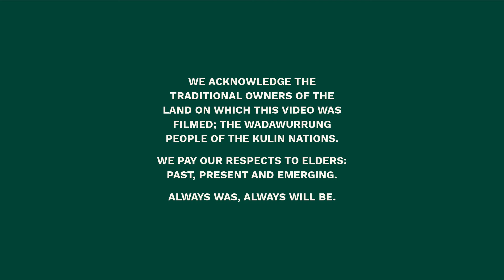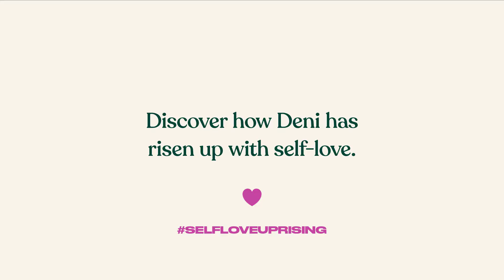Rise Up with Self Love: Deni Todorovic - The Body Shop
Deni Todorovic is a LGBTQIA+ Activist and Stylist. Deni is a champion of self-love, inclusion and celebration and uses their platform to speak up and challenge gender norms by having critical conversations. Deni is helping us rise up with self-love by sharing their story and showing us why self-love has never been more important for ourselves and the world.

Deni says: “I finally said out loud ‘I’m non-binary’ I have to own this.”

Get inspired by Deni’s story. Discover how they started their journey to self-love and how they use their platform to teach the world its amazing power

For many of us, self-love needs to be learned when we have always been told that we’re not good enough. It starts from inside. And once we learn to love ourselves, we can rise up with self-love, share that love with the world and fight for change together.

With your help and Leading Lights like Deni, we want to inspire 1 million acts of self-love across the globe in 1 year. It doesn’t matter how big or small, even small acts can lead to big change. Whether it’s reading articles, attending workshops or sharing your own story, every act is brave and daring. It’s these acts that can start your journey to self-love and inspire others to rise up with you.

Read more stories so you can start your own journey and join the self-love uprising.